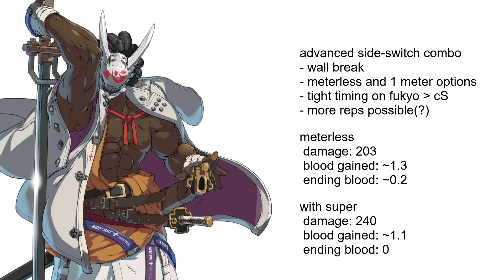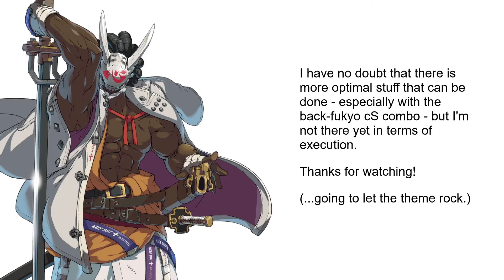[Guilty Gear Strive] Nagoriyuki cS Cornered Combos (V1.09)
A bunch of different anti-air combos for Nagoriyuki off cS in the corner.

00:00 intro
00:04 starter (basic)
00:20 starter (high-blood)
00:40 starter (w super)
01:12 intermediate (meterless)
01:29 intermediate (w super)
02:08 the cooler intermediate (meterless)
02:26 the cooler intermediate optimized (w super)
03:15 advanced (meterless)
03:31 advanced (w super)

I know, I should have used Ky as my practice dummy so that it's easier to calculate damage across the cast. Will do that next time for sure!

The last combos are not optimal, I'm sure, but I can't even do the current versions reliably, so I leave it as an exercise to the viewer to take it to the next level.